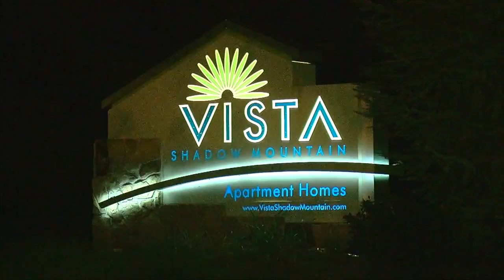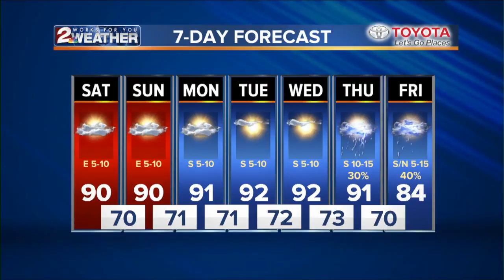KJRH Latest Headlines | September 15, 10am